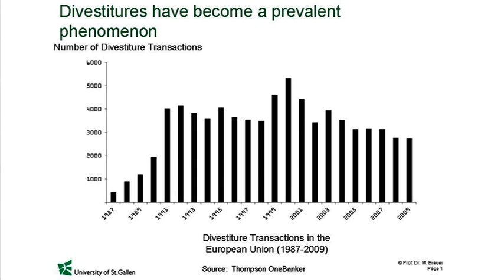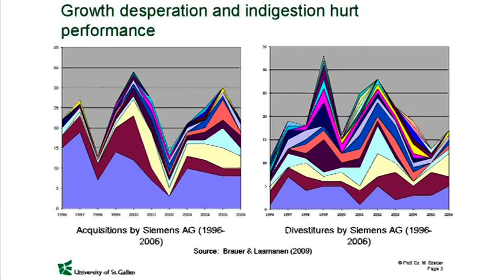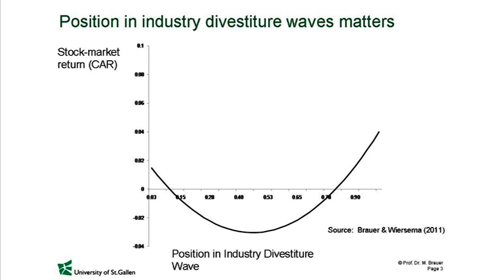RoCC Management Insight by Prof. Dr. Matthias Brauer - Part A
RoCC Management Insights No. 13: Performance Implications of Divestitures - Part A